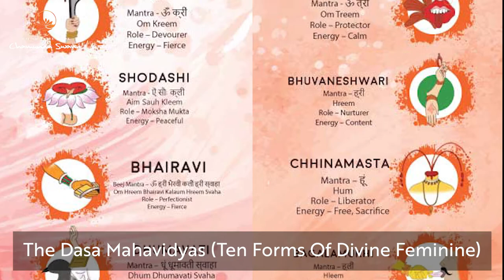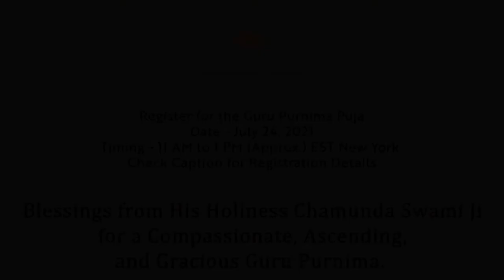Gratitude, Compassion, Ascension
There are many cliches about forgetting the past and letting the past go and not looking back. However, we often forget that history is very important for the present and the future and its role in shaping them.

In this video, we understand the history of Guru Purnima, how the festival originated, its astronomical importance and the reason we celebrate it.  In case you haven’t registered for the Powerful Guru Purnima Puja yet, you can do it now